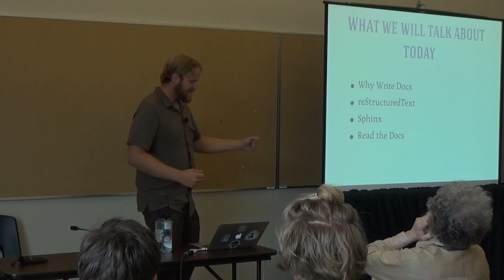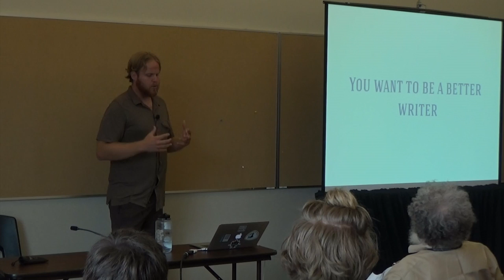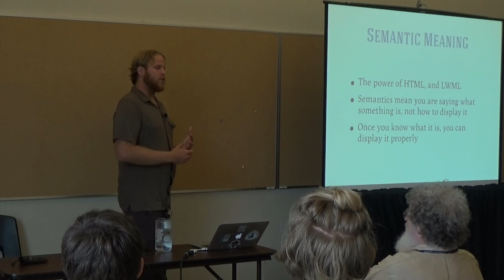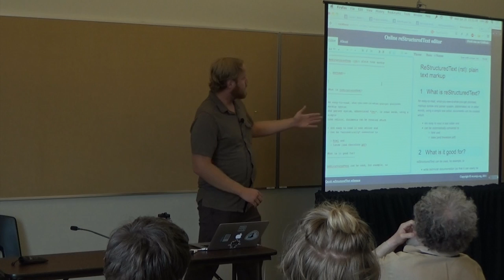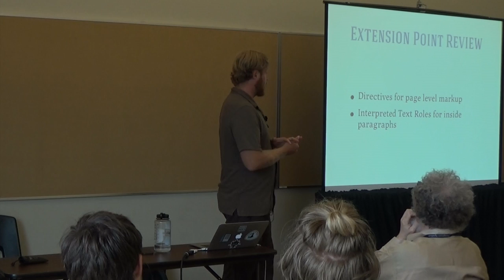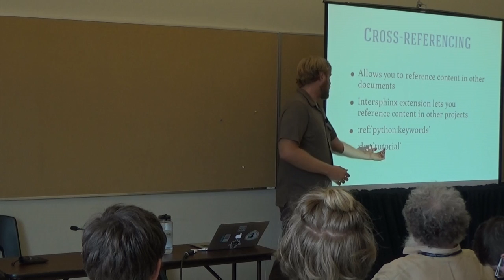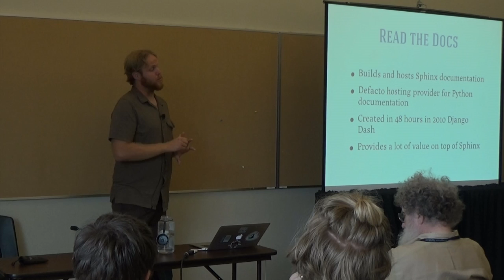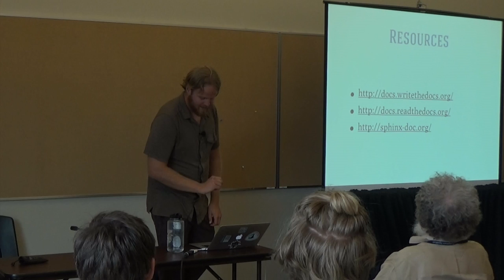OSB2014 - Eric Holscher - Introduction to Sphinx & Read the Docs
This video is about OSB2014 - Eric Holscher - Introduction to Sphinx & Read the Docs